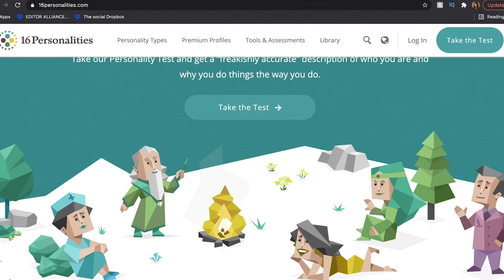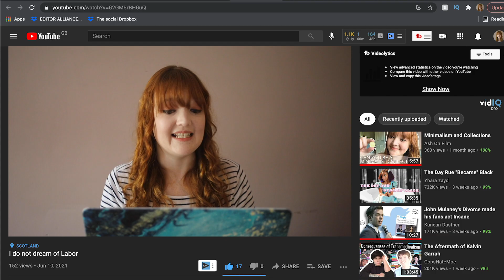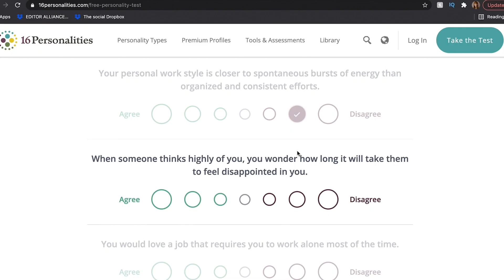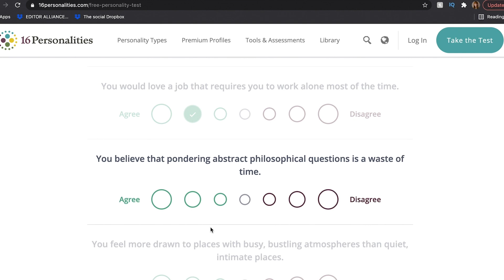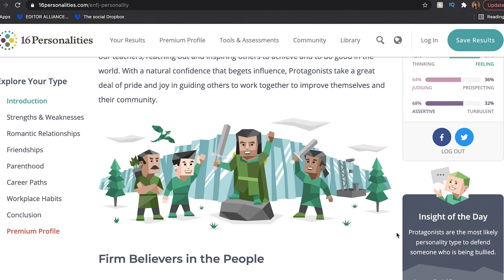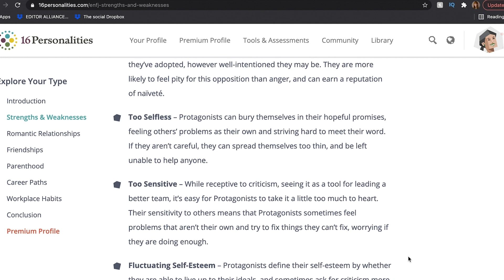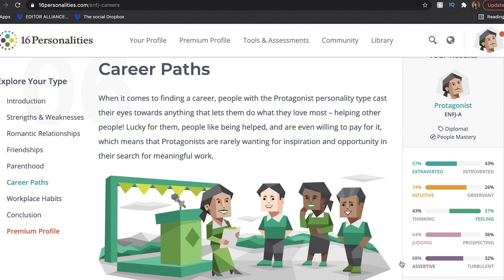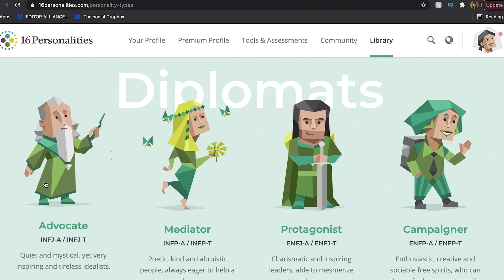How accurate is the 16 Personalities Test?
I put myself through deep questioning to reveal who I am... and it's a surprise to me!

If you're interested in exploring the interesting, unusual and fun parts of life with me, life then you'll love the other videos on my channel.